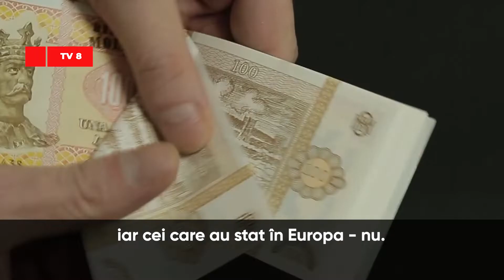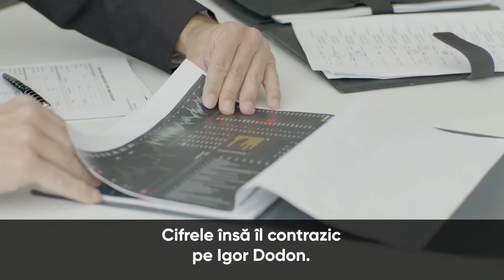Diaspora, divizată de Dodon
❗️Igor Dodon a promis vrute și nevrute diasporei din Rusia, înainte de vizita sa la Moscova și Sankt Petersburg. La revenire, însă, niciuna dintre promisiuni nu s-a materializat. 🤷‍♀️

❗️Mai mult, el a spus că unii moldoveni din  Rusia au fost plătiți de moldovenii din Italia ca să o voteze pe Maia Sandu la prezidențiale. 🤦‍♀️

❗️❓Ce le promite Dodon concetățenilor noștri din Rusia și care e atitudinea față de moldovenii din alte țări, vedeți în video. 📽